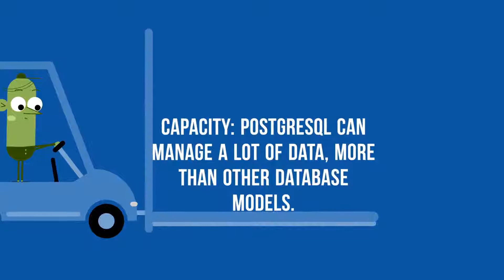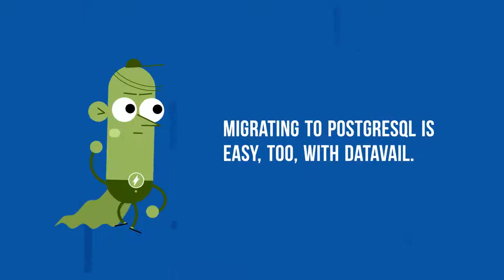3 Reasons to Make the Move to PostgreSQL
PostgreSQL has emerged as a popular database option for organizations looking for an open-source environment and developer friendly resources. Find out more on the reasons why organizations are making the shift to PostgreSQL.